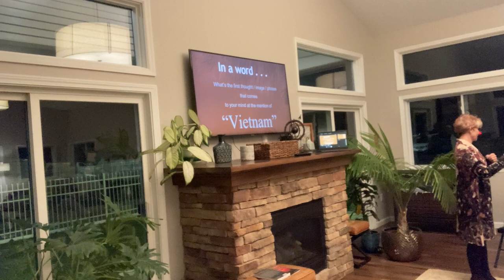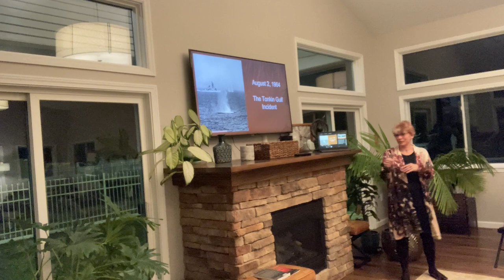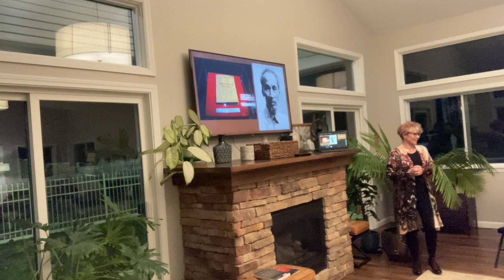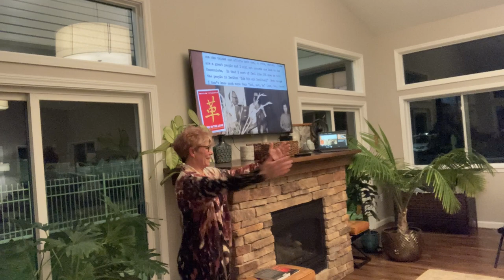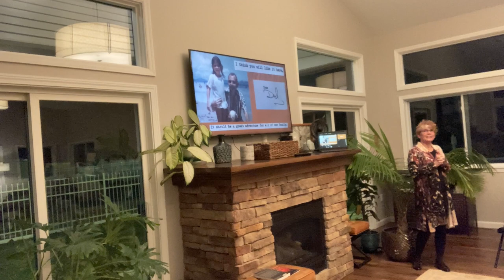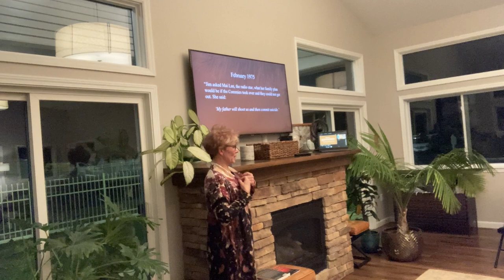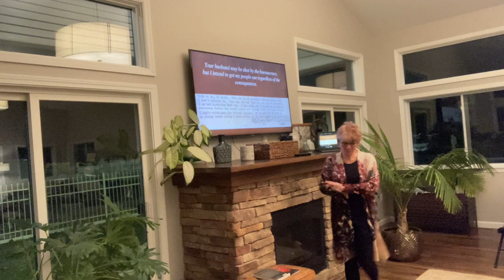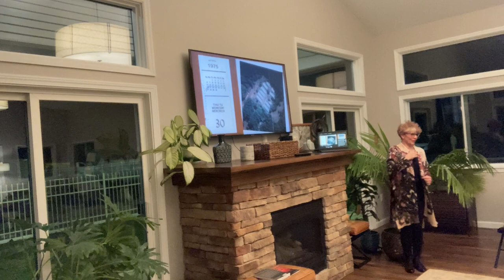November 9, 2023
In this November 9, 2023 presentation at the Adams Station Apartments Clubhouse, I share the story of my family's experiences in Saigon in 1974-75 and about my father's evacuation of over 1000 people at the end of the Vietnam War.

I was one of the few American dependents living in Saigon at the end of the Vietnam War, the daughter of a CIA operative who worked in ultra-secret propaganda. Linka to my 2023 narrative nonfiction book below.

My recent book, For the Love of Vietnam:  a war, a family, a CIA official, and the best evacuation story never heard, paperback or ebook is available on Amazon or on Bookshop.org (benefits local bookstores).